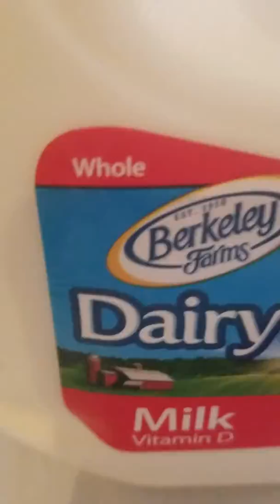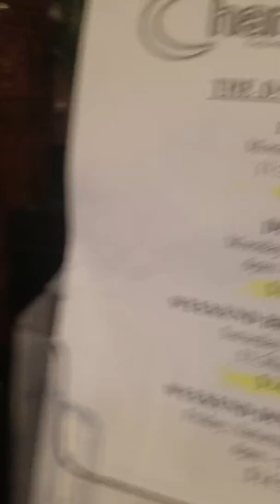Arif drinking whole milk & at Chandni restaurant (for early lunch) on Saturday. Newark. Ca